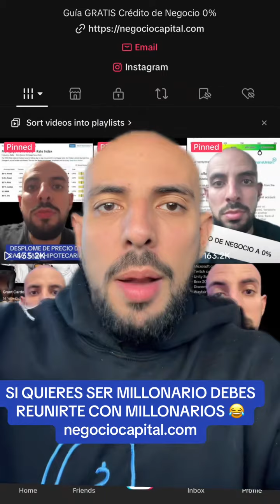greenscreen SI QUIERES SER MILLONARIO DEBES REUNIRTE CON MILLONARIOS 😂 negociocapital.com